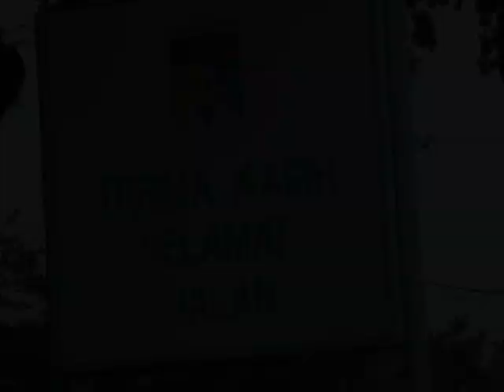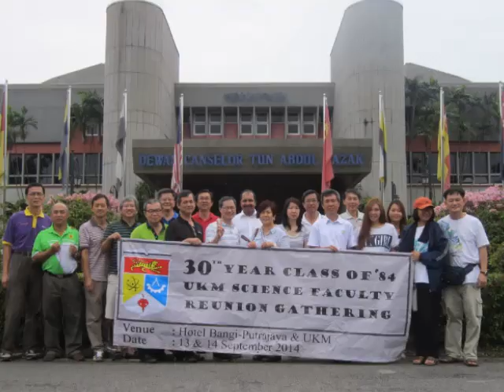UKM campus tour - after 30 years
1984 science graduates
cherish the wonderful time we shared.